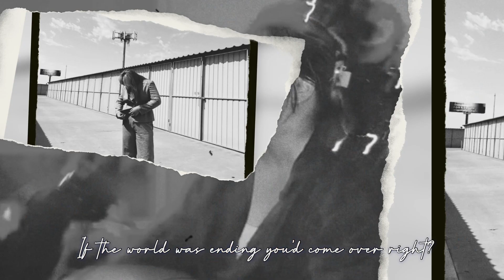if the world was ending by JP Saxe and Julia Michaels | cover by patience vang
love y’all and stay safe ❤️🤍✨